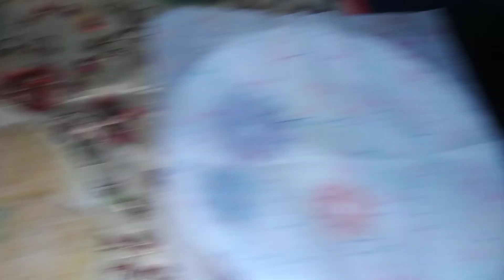Ramazan Special Dahi Ke Kabaab 😋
Ingredients
HunkCurd/200grm
Paneer/200grm
Onion/1
Green Chili/4
Coriander powder/1tea spoon
Cumin powder/1tea spoon🥄
Ginger and Garlic/1tea spoon🥄
Tomato🍅/1
Corn flour/2tea spoon🥄
Salt/1tes spoon🥄
Red chili powder/1tea spoon🥄
Red chili🌶 flakes/1tea spoon🥄
Boiled Mash Potato🥔/3
Egg🥚/1
Bread Crumbs
Vegetable oil/Table spoon
Garam Masala powder/Half tea spoon🥄